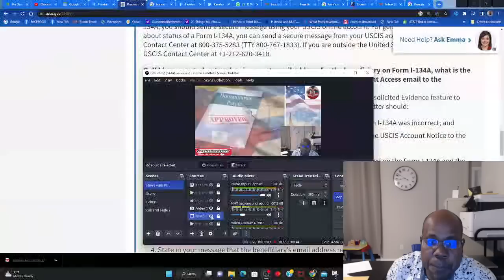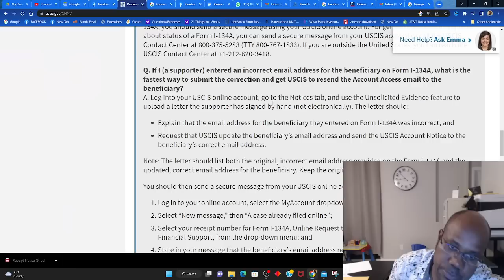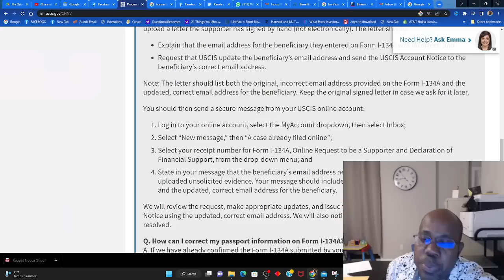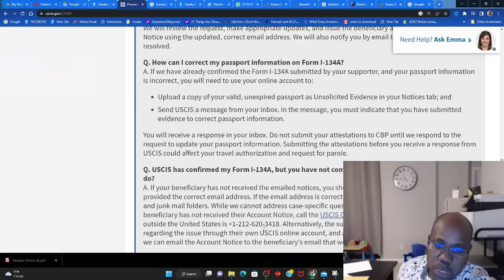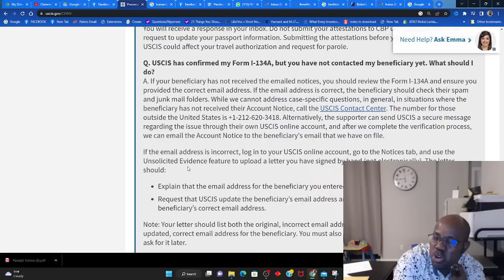men kijan ou ka korije erè nan aplikasyon program Parole a